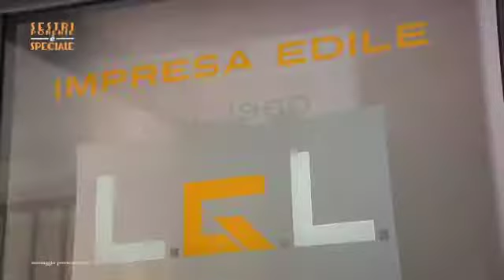LGL Costruzioni a Genova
L’ impresa edile LGL Costruzioni ha la sua sede a Genova, azienda famigliare tramandata da padre in figlio. L’azienda esegue tutti i suoi lavori con professionalità e competenza rilasciando al cliente le garanzie di legge e la certificazione richieste. Fra i servizi offerti si segnalano rivestimenti murali, lavori in cartongesso, ristrutturazione bagni, cucine ed edifici.